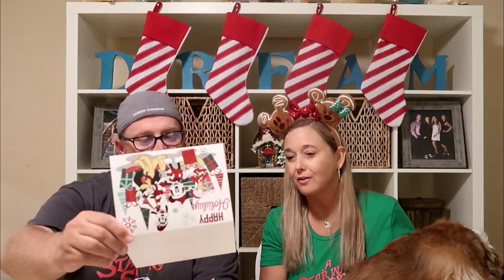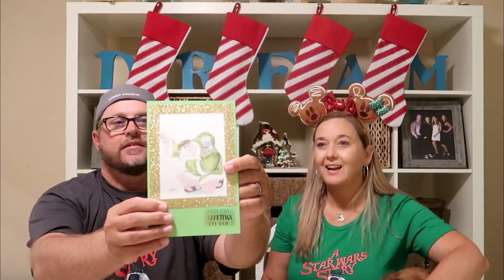Christmas Card Exchange 2019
Hey Guys!
We participated in a Christmas Card Exchange put together by Christy's Corner. Hope you enjoy it we really enjoyed it and are so thankful to be a part of it.

Participating Channels